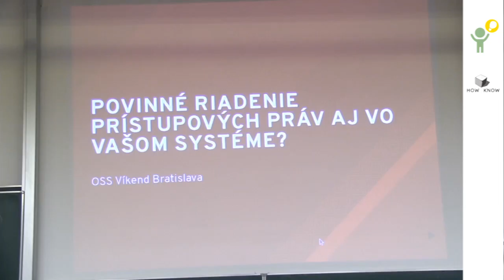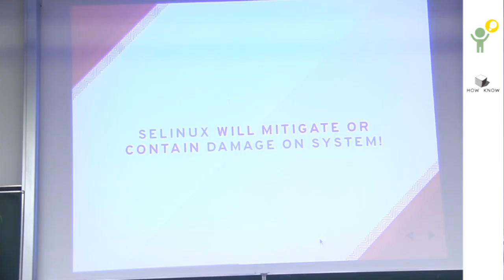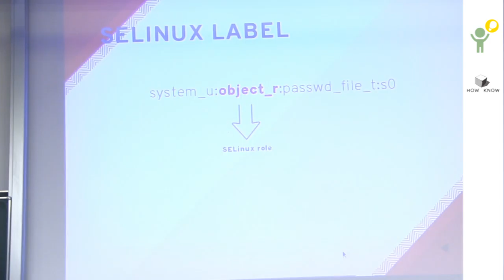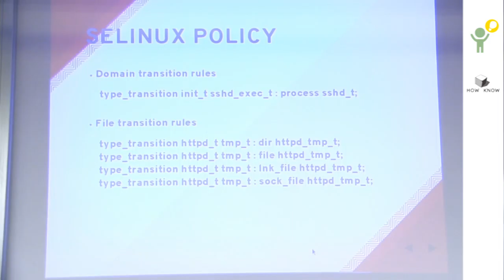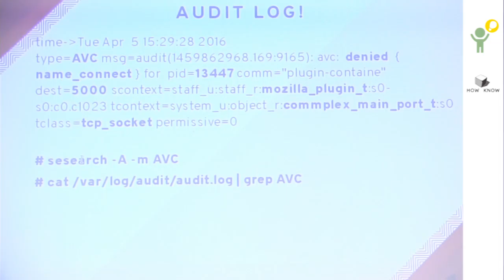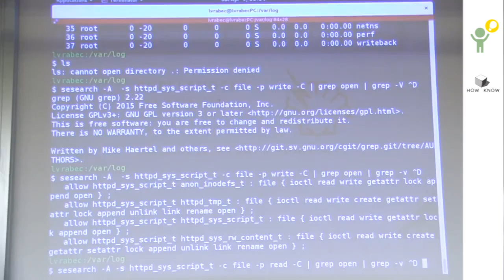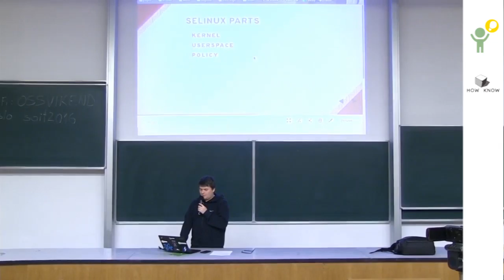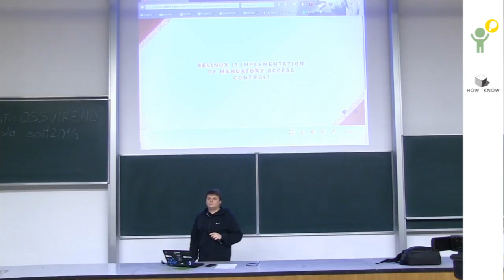Lukáš Vrabec: Povinné riadenie prístupových práv aj vo Vašom systéme?